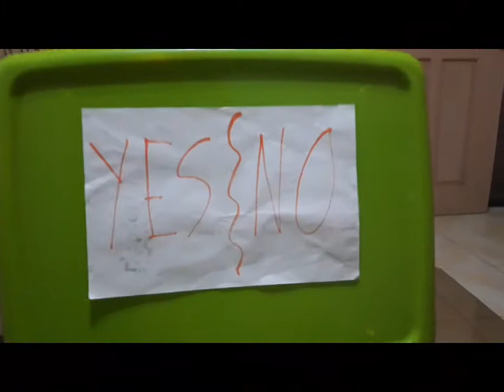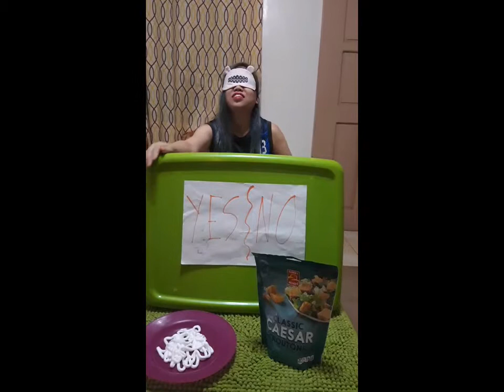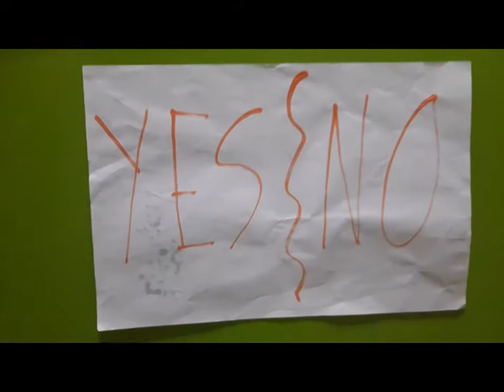yes or no challenge sobrang nakaka tuwa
mga kasama sa blog

Arvie lyn Tejada
Junnilene Tejada
Rosselle Macaspac